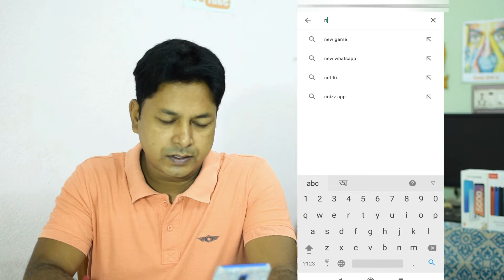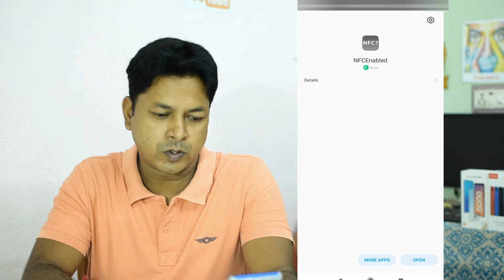NFC কি ?What is nfc,NFC in android mobile.what is NFC in android mobile.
NFC কি ?What is nfc,NFC in android mobile.

এই ভিডিও তে আমি বলেছি যে কোনো  মোবাইলে NFC থাকা ভালো না খারাপ,কি করে ২ মিনিটে জানবেন যে আপনার ফোনে NFC আছে কি না। আর বলেছি কোনো এন্ড্রয়েড মোবাইলে NFC র কি কাজ।

আমি জয়দীপ ,সবসময় আপনাদের পাশে আছি।

PHOTO SOURCE: GOOGLE PHOTO AND UNPLASH.COM

কিভাবে জানবো  আমার ফোনে nfc আছে কি না
nfc ভালো না খারাপ